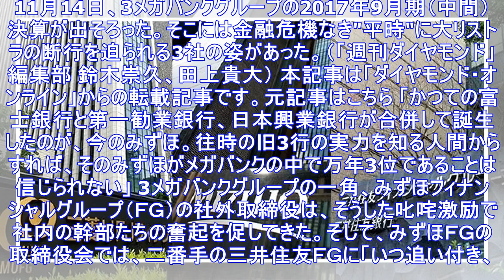メガバンク3行が大リストラ。銀行業界は「構造不況業種」になってしまった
11月14日、3メガバンクグループの2017年9月期（中間）決算が出そろった。そこには金融危機なき"平時"に大リストラの断行を迫られる3社の姿があった。（「週刊ダイヤモンド」編集部 鈴木崇久、田上貴大...